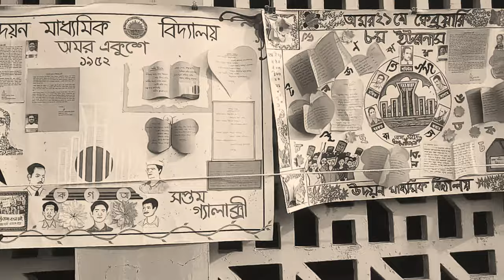২১শে ফেব্রুয়ারী || দেয়ালিকা || উদয়ন মাধ্যমিক বিদ্যালয় || Barisal